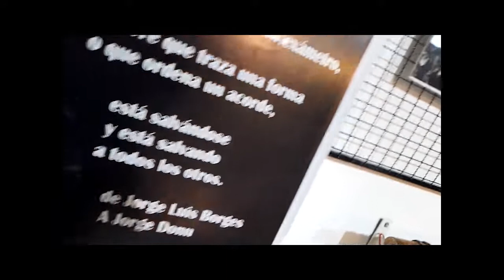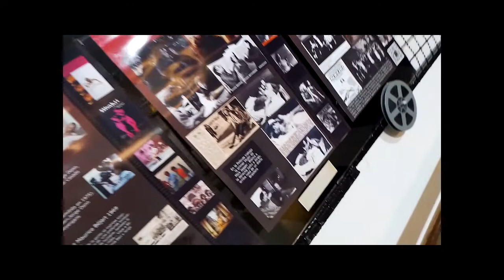No aplaudan , planten un Árbol … Jorge Donn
Redescubriendo a Jorge Donn , exposición homenaje a 30 años de su muerte